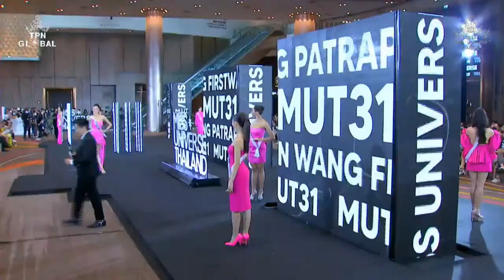เฟิร์ส หวัง เปิดตัวผู้เข้าประกวด